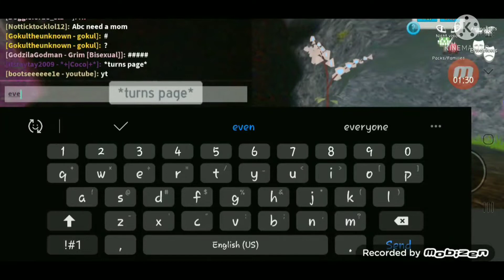dragons life but if you could fart